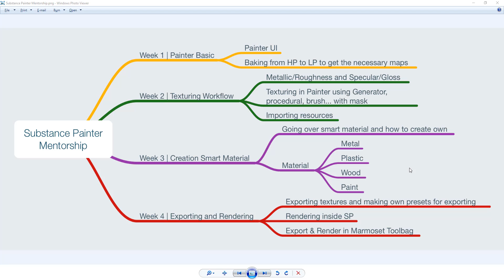Hướng dẫn Substance Painter Mastery 2019 - W201 - Tổng quát nội dung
Trọn bộ video Hướng dẫn Substance Painter Mastery 2019

Ngoài ra, tôi sẽ làm những video khác nói về nhiều vấn đề khi học và làm 3D nói chung và 3D Game nói riêng.